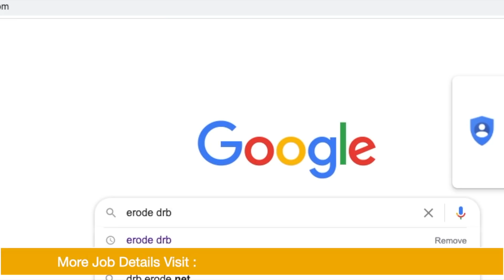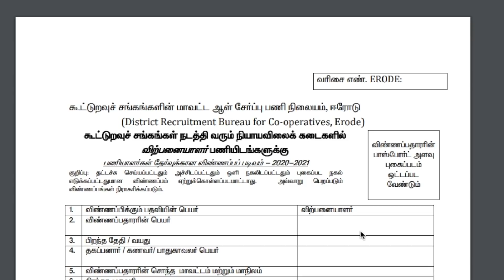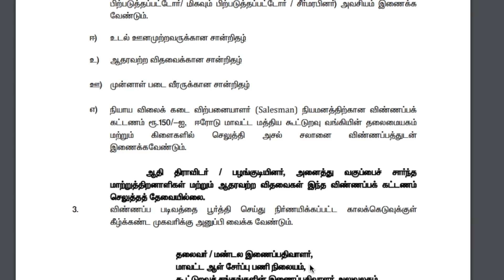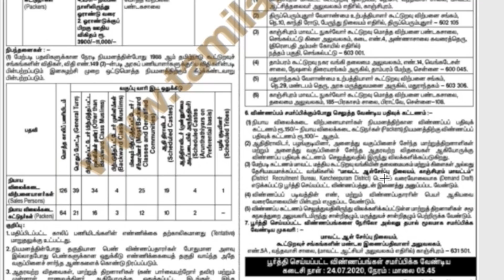தமிழக அரசு நியாயவிலை கடை மாபெரும் நிரந்தர வேலைவாய்ப்பு 2020 | Tamilnadu Government Jobs 2020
Application Start Date : 01-Jul-2020
Last Date : 27/30-Jul-2020
Name of Post : Salesman & Packers
No of Vacancies : 4000+
Districts : சென்னை, திருச்சி, திருவள்ளூர், திண்டுக்கல்,  கள்ளக்குறிச்சி
 கரூர், கிருஷ்ணகிரி, தஞ்சாவூர்,   விழுப்புரம், ராமநாதபுரம், செங்கல்பேட், தர்மபுரி
 தூத்துக்குடி, புதுக்கோட்டை, நீலகிரி, திருப்பட்டூர், திருவண்ணாமலை, திருப்பூர், வேலூர், ராணிப்பேட்டை, காஞ்சிபுரம், கடலூர், கோவை, விருதுநகர், நாகப்பட்டினம்